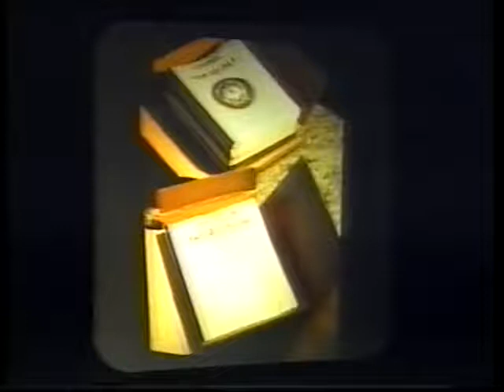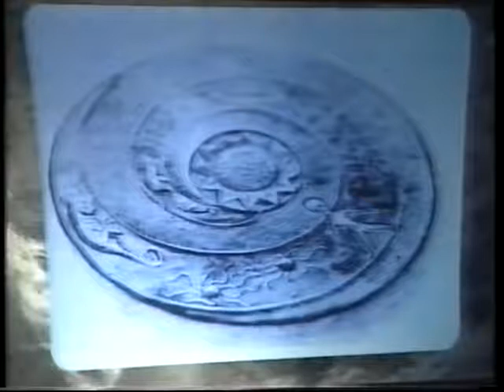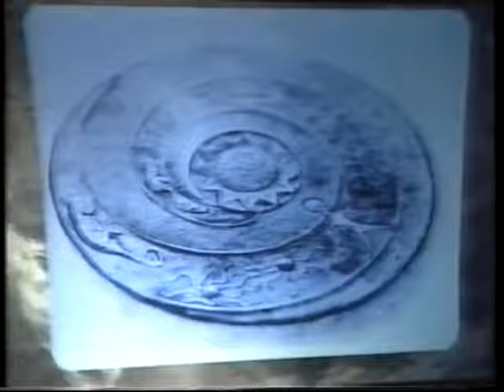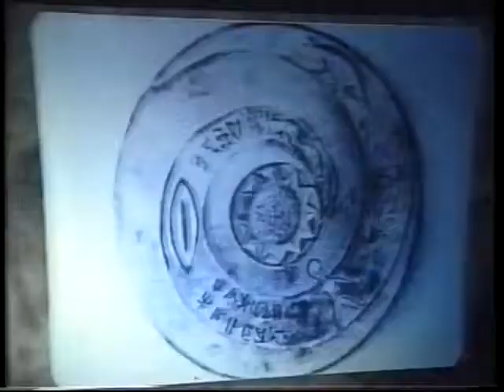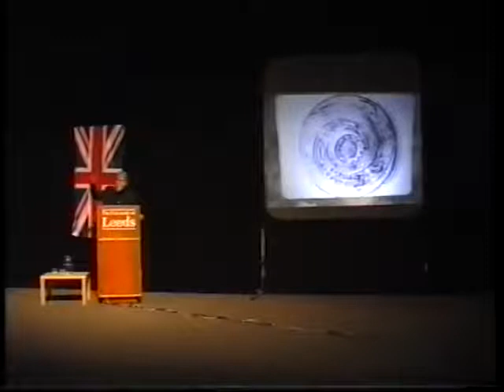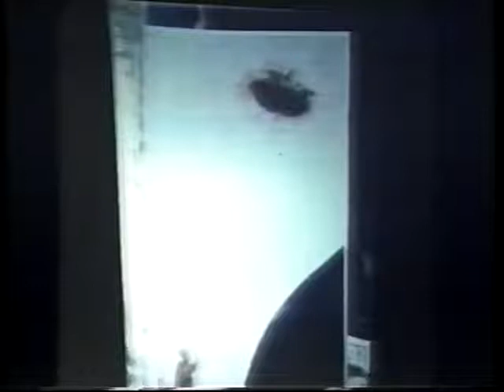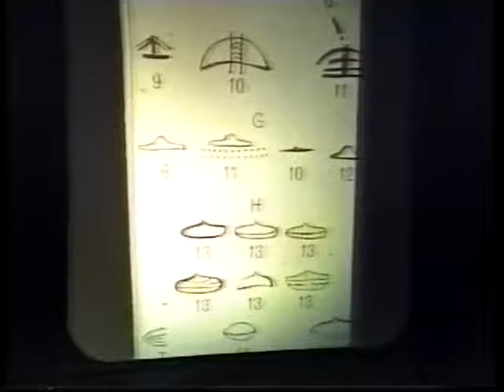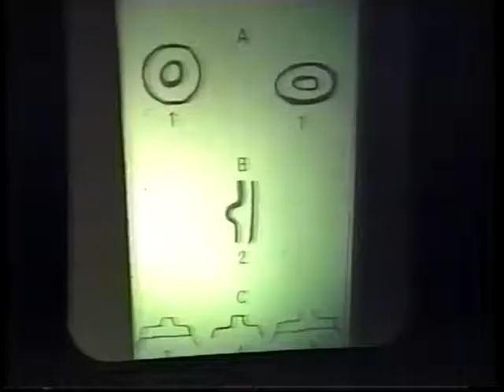Robert Bob Dean UFO-logist talks in 2005 about stuff happening NOW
Robert Dean talk in 2005 from the archives